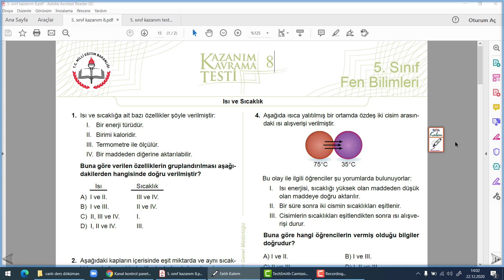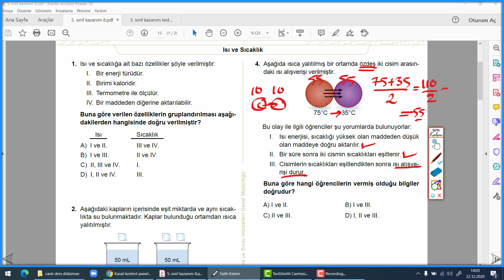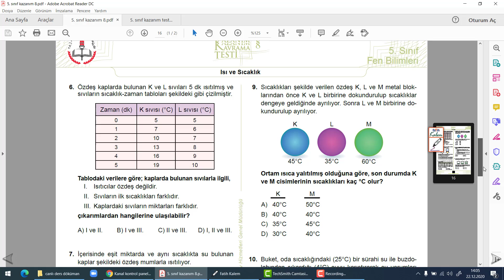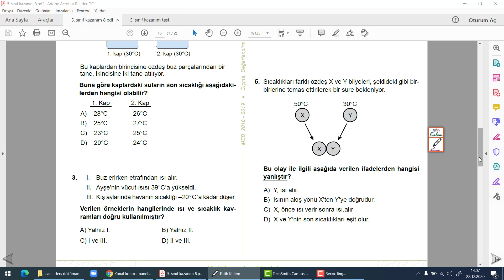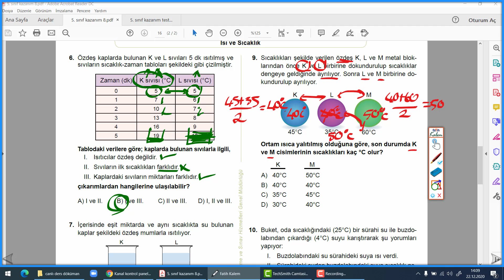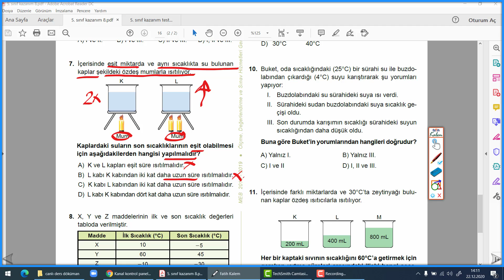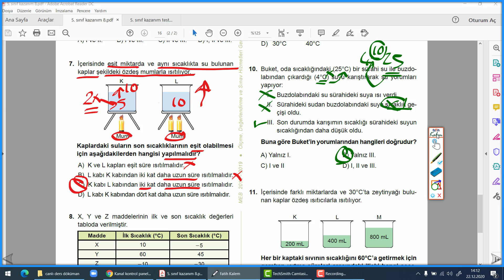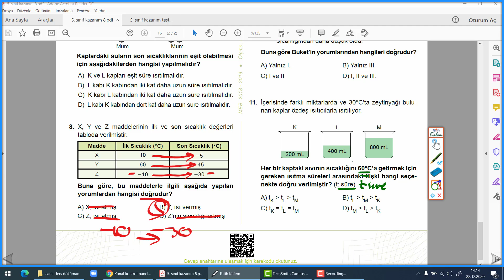5. SINIF ISI VE SICAKLIK SORULARI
fen bilimleri
burhan ışık
5. SINIF ISI VE SICAKLIK SORULARI
5. sınıf fen bilimleri kazanım testleri ve çözümleri
fen bilimleri 5. sınıf ısı alışverişi soruları ve çözümleri
ısı ve sıcaklık arasındaki fark soruları 5. sınıf
ısı sıcaklık soruları 5. sınıf
5. sınıf ısı ve sıcaklık kazanım soruları ve cevapları